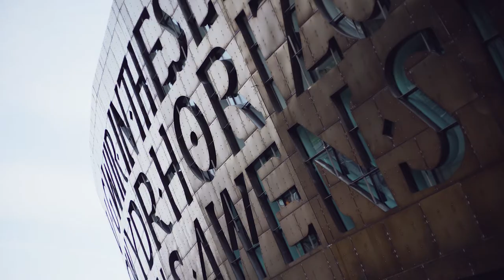!Audacious Missions 2021 - Love your world, Love the world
We are creating some great opportunities for you to go on Mission and Love the world.
Watch this video as our Missions Pastor Keith Reid shares more info.

To sign up to any of the 4 missions in:

Sheffield - 20th - 26th September
Rwanda, Africa - 1st - 10th October
Athens, Greece - 27th - 31st October
Cardiff - 1st - 7th November